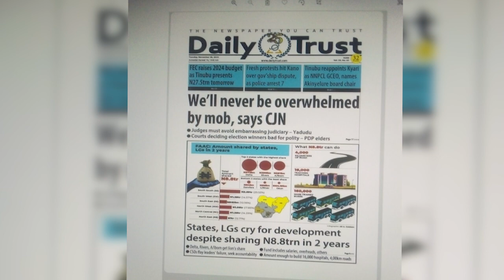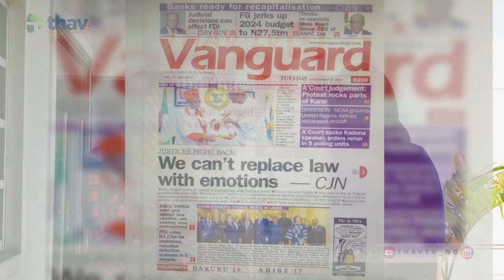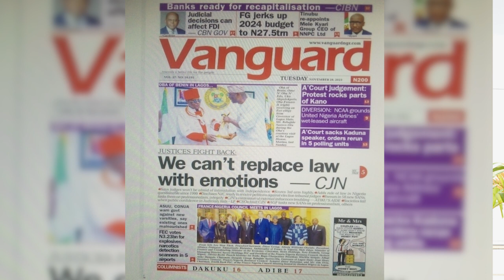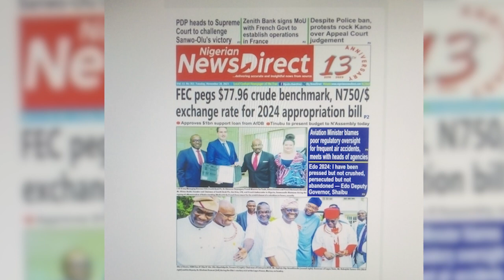WE CAN'T REPLACE LAW WITH EMOTIONS---CJN